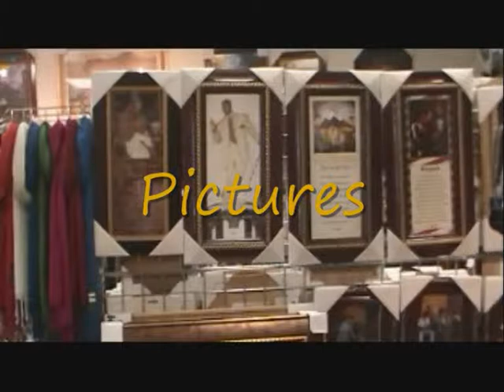Brass Accents Charlotte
Brass Accents  formely located in Eastland Mall is now located at 5800 North Sharon Amity Road in the Easttowne Market Shopping Center. Brass Accents offers a variety of gift ideals for the smart shopper